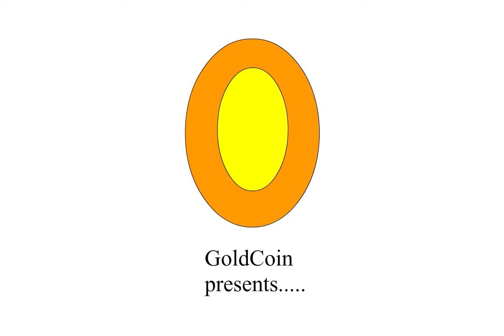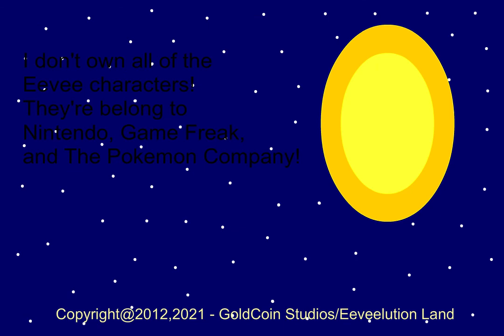Star Jerks (Eeveelution Land Version)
This is also a remake of one of the failed Mondo pilots of 2012. now with Eevee characters!

And invite on Discord! Here is the link to Discord